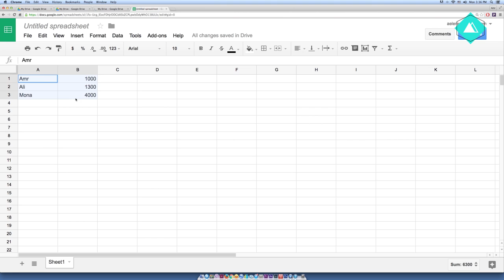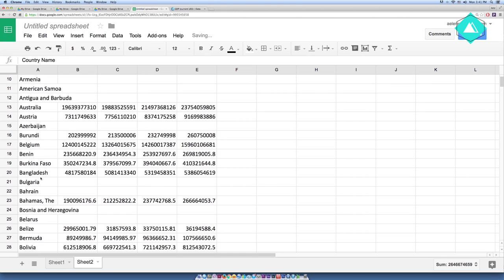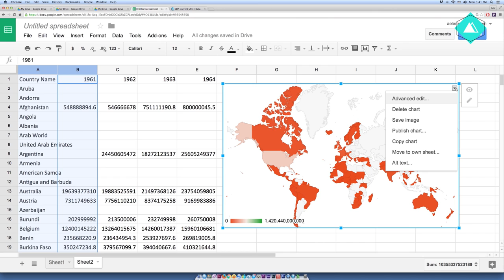infotimes_visualizeyourdata_screencast_4.1_AR